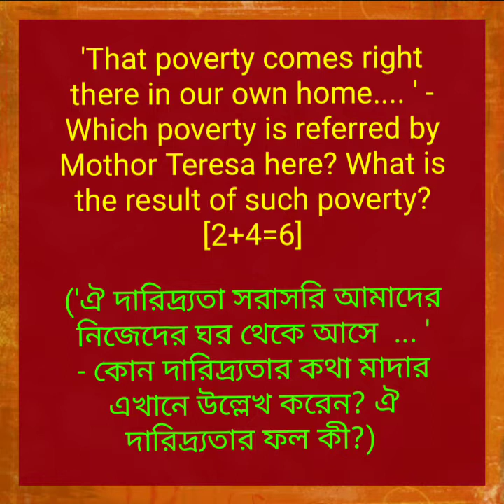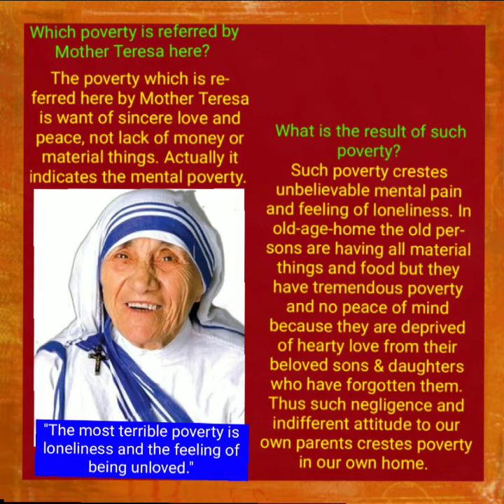An Important Question from 'Nobel Lecture' by Mother Teresa||for Class-XI under WBCHSE